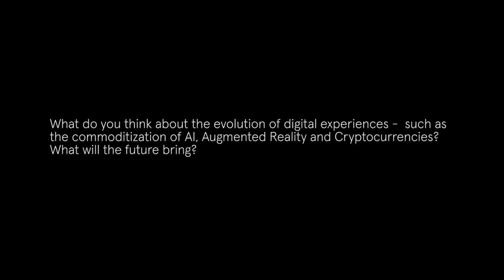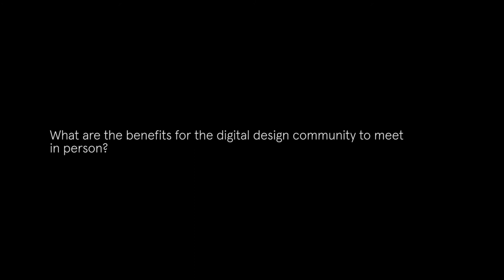Interview | Minecraft's Experience Design Director Tobias Ahlin on UI & New Technologies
Tobias Ahlin Experience Design Director for Minecraft and Mojang talks about his UI based tasks at Minecraft, teaching at HyperIsland, and the interplay between new technologies (like AI and Automation) and politics.